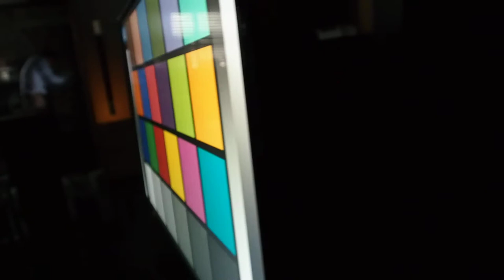QNIX UHD325 Viewing Angle